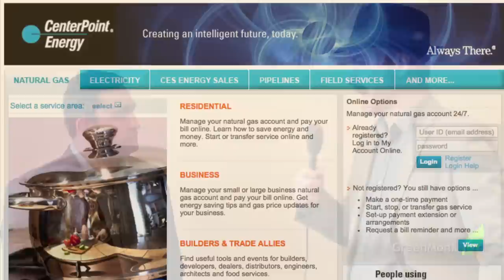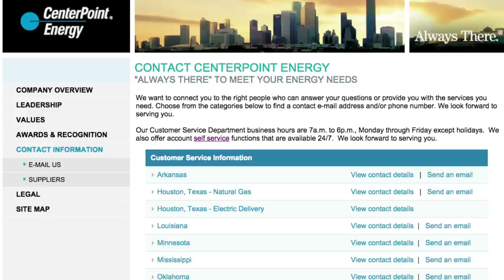CenterPoint Energy and predictive analytics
Raj Erode, the lead architect for CenterPoint Energy's predictive analytics project attended the SAP for Utilities event where I interviewed him about the project. Why they did it, and what the outcomes were.